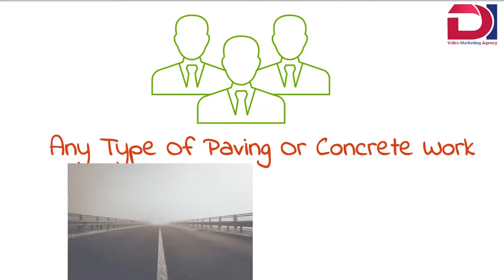Paving And Concrete | Doodle Videos | DI Video Marketing Agency